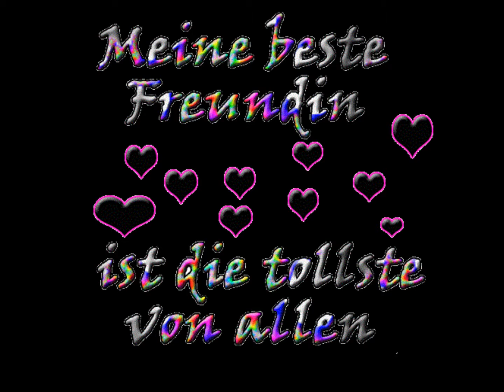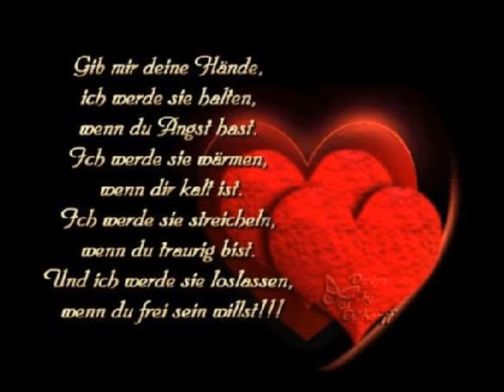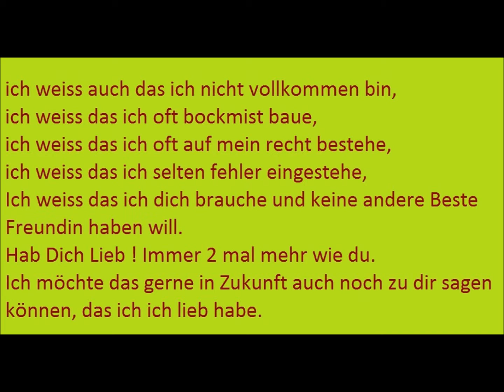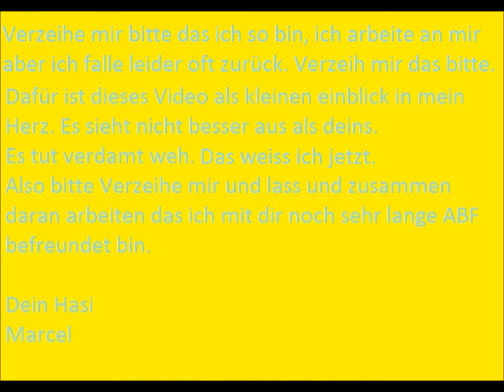Sorry, bitte verzeihe mir. Brina maus